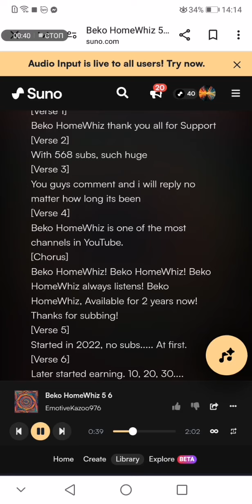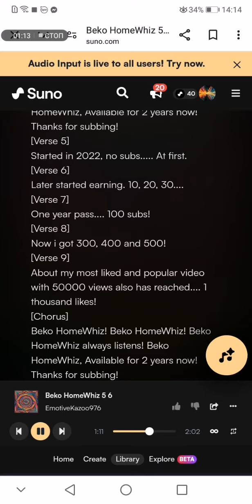The Beko HomeWhiz Background Music V6 (Full Song)